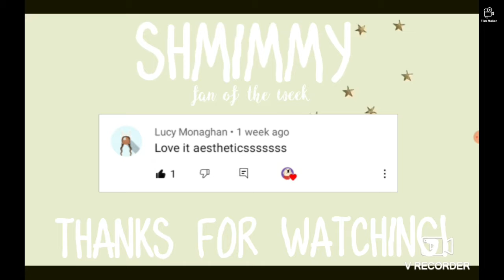Adopt Me Gift Refresh!